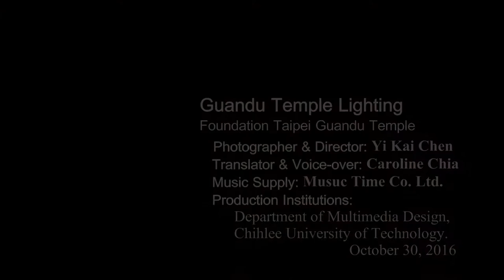Spring Worship of the Dipper Ritual: Lighting the Lamps in Guandu Temple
Spring Worship of the Dipper Ritual of Taipei Guandu Temple

To celebrate the feast day of the Heavenly Consort, the Guandu Temple in Taipei will hold a ‘Grand Dipper Ritual to Protect the Country and People’ every spring, also known as the ‘Spring Worship of the Dipper Ritual’. This ritual begins from the 17th day of the third lunar month and ends on the 25th day, with a duration of nine days. Highly revered religious specialists will be invited to Guandu Temple to hold various sacrificial rites as part of the ritual.
The ‘Dipper’ here refers to ‘Star Dipper’, which is the source of the primordial spirit of humans. Hence, praying to the Dipper means worshipping one’s own auspicious time and enhance the primordial spirit. The nine-day ritual is the strictest period in Guandu Temple. Taoist and Buddhist chants can be heard, pious worshippers will also light up the Dipper Lamps and request for the blessing of the Heavenly Consort. To pray to the Dipper, the worshipper must light up a Dipper Lamp and place ten ritual objects which have different powers to avert calamities, and obtain blessing, longevity and peace.
Worshippers who wish to participate in the Spring Dipper Ritual will have to register a month before so that the necessary memorials can be prepared to inform the deities. During the ritual, if worshippers can personally participate in the chanting and praying, they can also be protected and blessed by the Heavenly Consort. Within a month after the ritual has ended, don’t forget to bring the ‘Dipper Rice’ home, which is meant to bless the worshippers!

Foundation Taipei Guandu Temple
   Photographer & Director: Yi Kai Chen
   Translator & Voice-over: Caroline Chia
   Music Supply: Musuc Time Co. Ltd.
   Production Institutions:
         Department of Multimedia Design,
         Chihlee University of Technology.